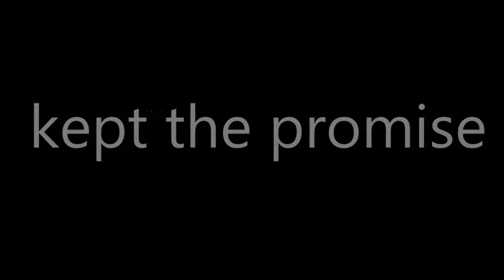kept the promise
we had made a promise with the boys that they would go to mcdonalds if they had comlted the gvn targets. well done boys